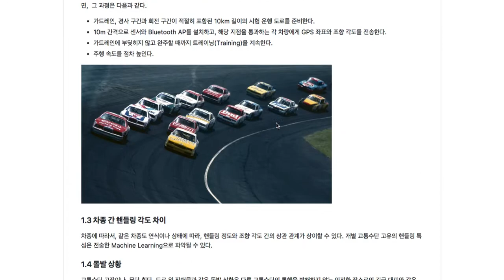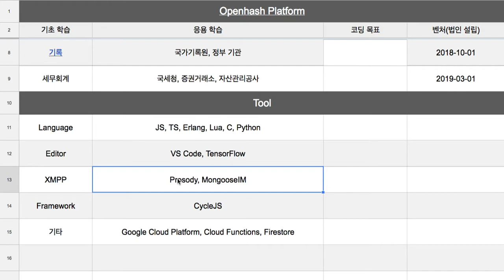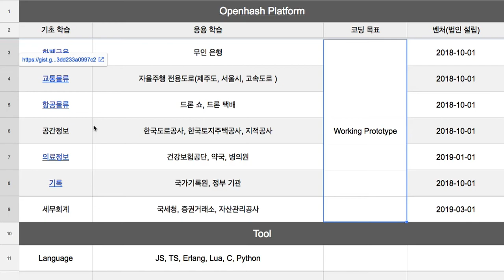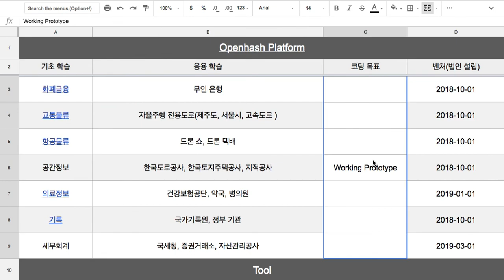2018년 3월 - 학습 코스 안내